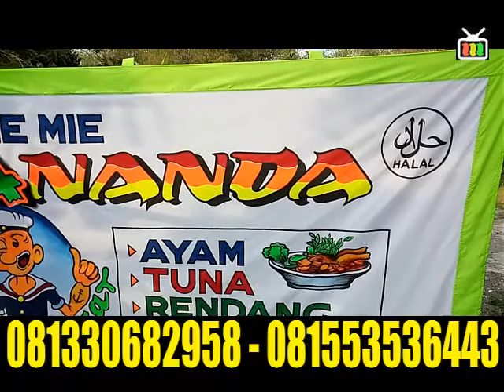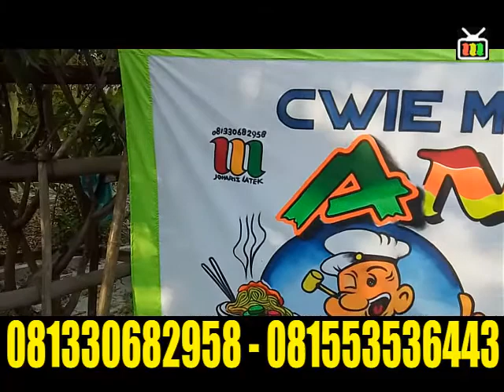AYAM TUNA RENDANG gurih lezat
buatan tangan asli, sangat cocok dan terlihat khas pedagang kakilima mobile, 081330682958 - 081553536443 latek sekaran lamongan [ maju melangkah bersama kakilima ]